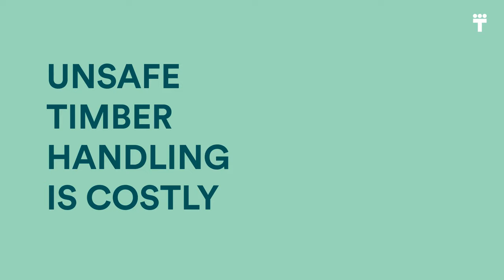Safe timber handling - Forest Film with a non-slippery surface. Plastic packaging for your need.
Keeping everything in place can be a slippery slope. Wondering what’s the safest solution for your business? Don’t worry, our forest film is the answer. We’ll tell you all about it!

Our forest film has a non-slip surface for safe stacking and is ideal for high-quality printing, helping your visual brand communication shine. Talk to us, and we’ll find a solution that keeps both products and people safe!